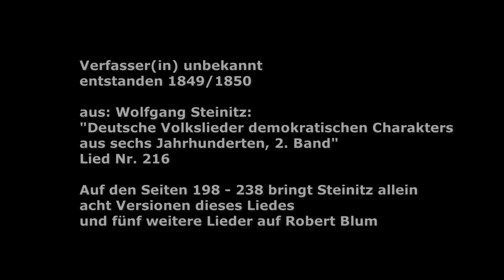Die Grenzgänger: Robert Blum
Die GRENZGÄNGER erinnern an Robert Blum, den mutigen Demokraten und charismatischen Politiker, der vor 175 Jahren - am 9. November 1848 - in Wien hingerichtet wurde. Der Mord an Robert Blum, Abgeordneter des ersten deutschen Parlaments in der Frankfurter Paulskirche, steht am Anfang der Ereignisse des 9. November, guter wie furchtbarer Tage in der deutschen Geschichte: Über die Novemberrevolution 1918, den Hitlerputsch 1923, die Reichspogromnacht 1938 bis zum Fall der Berliner Mauer 1989. Hoffen wir, dass wir unsere Lektionen aus unserer Geschichte gelernt haben..

Das Lied entstand kurz nach der Tat, Verfasser(in) unbekannt.  Wolfgang Steinitz bringt in "Deutsche Volkslieder demokratischen Charakters aus sechs Jahrhunderten"  unter der Nummer 216 gleich acht Versionen dieses Liedes, aus der DIE GRENZGÄNGER diese Version zusammengestellt haben:.

Habt ihr gehört die Mordgeschichte
Die vor kurzem ist geschehn
Robert Blum, den treuen Streiter,
den sah man mutig kämpfend untergehn

Er stritt nur für unsere Freiheit
Und für unser aller Recht
Und jeder war bei ihm als Bruder
und keiner war bei ihm als Knecht.

Die schweren Ketten rasseln an den Händen
ein treuer Freund, der steht bei ihm allein
Der Henkersknecht bei trüben Lampenscheine
flüstert das Urteil leis ins Ohr hinein

Und es war dann um die sechste Stunde
Öffnet sich das Brigittenauertor
Die Hand am Rücken festgebunden
tritt Robert Blum mit stolzem Schritt hervor

„Ja, meine Herrn, ich bin bereit zu sterben
Ich geb  mein Leben für die Freiheit hin
Nur eines liegt mir schwer am Herzen
Das ist die Liebste mein und auch mein Kind

Der erste Schuß traf ihn in die Schläfe
der zweite Kugel sein Herz zum Ruhm
so starb der Freiheit kühnster Streiter
Der allertreuste Robert Blum

DIE GRENZGÄNGER
Michael Zachcial: Gesang, Gitarre
Felix Kroll: Akkordeon
Annette Rettich: Cello
Frederic Drobnjak: Gitarre

Video und Mix, Bearbeitung der Überlieferung: Michael Zachcial
Aufnahme: Felix Kroll
Arrangement: Die Grenzgänger

Wir freuen uns auf viele schöne Konzerte im neuen Jahr und ganz besonders die gemeinsamen Konzerte mit "Bube Dame König" und "Walther & Treyz"!

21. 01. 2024 - Radio: WDR 5 Liederlounge (Das Jubiläumskonzert) -
eine ganze Stunde live im Radio !
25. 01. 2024 - Mensa des Gymnasiums, Hankensbüttel ( mit drei Schulkonzerten!)
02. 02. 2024 - Kulturfabrik Krawatte, Barsinghausen
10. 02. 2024 - Cultimo Gnarrenburg, Gnarrenburg
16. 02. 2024 - Volksliedfestival in Limburg (mit Bube Dame König + Walther & Treyz)
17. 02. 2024 - Volksliedfestival in Kreuztal (mit Bube Dame König + Walther & Treyz)
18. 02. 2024 - Volksliedfestival in Mannheim (mit Bube Dame König + Walther & Treyz)
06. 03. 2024 - Volkslied-Festival in Augsburg (mit Bube Dame König + Walther & Treyz)
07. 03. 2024 - Volkslied-Festival in Kaiserslautern (mit Bube Dame König + Walther & Treyz)
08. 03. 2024 - Exil-Theater Bruchsal, Bruchsal
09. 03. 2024 - Zions-Gemeinde, Bremen
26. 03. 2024 - Gelsenkirchen, Offene Akademie (Duo)
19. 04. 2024 - Volkslied-Festival - Buchholz/Nordheide (mit Bube Dame König + Walther & Treyz)
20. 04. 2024 - Volkslied-Festival, Osterrode (mit Bube Dame König + Walther & Treyz)
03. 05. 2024 - Haus am Anger in Falkensee, Falkensee
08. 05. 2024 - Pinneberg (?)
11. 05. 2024 - tba, Lahr
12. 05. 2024 - Venner Folkfrühling, Osterkappeln
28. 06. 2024 - Pavillon am Raschplatz, Hannover
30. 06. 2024 - Alte Synagoge, Roth bei Marburg (Duo)
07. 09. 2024 - Syngoge in Vöhl (Hessen)
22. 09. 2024 - Theater am Rand, Oderaue
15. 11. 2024 - Gasthaus Thaddäus, Kaisheim
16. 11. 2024 - Alte Kirche, Volkertshausen